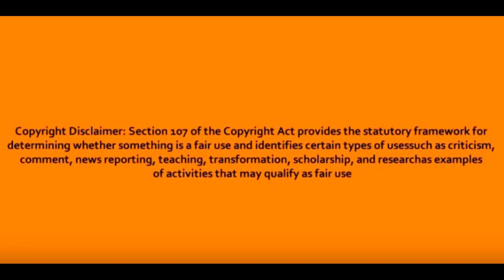police officer taser fellow police officer on ACCIDENT while trying to TASER BLACK PERSON